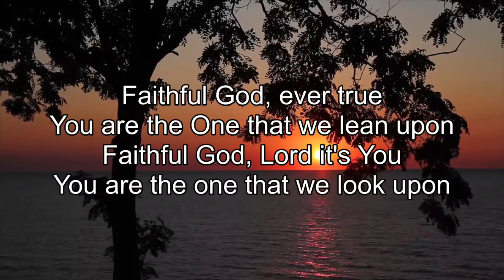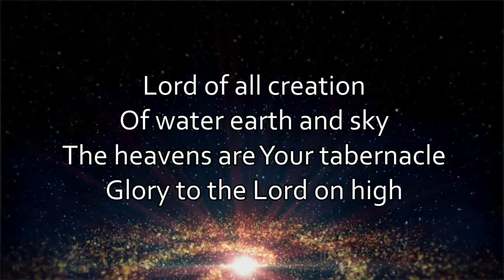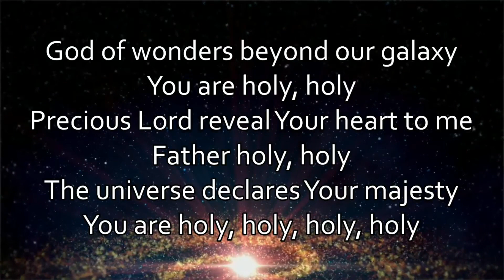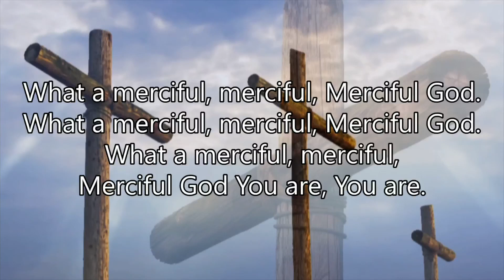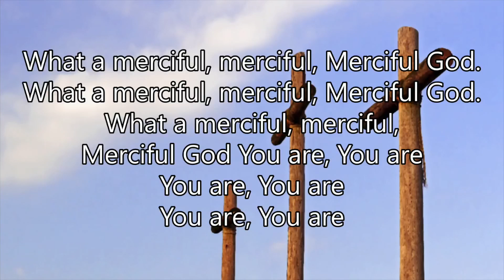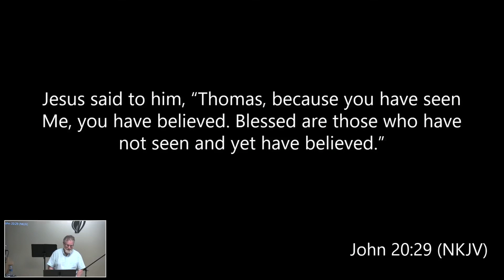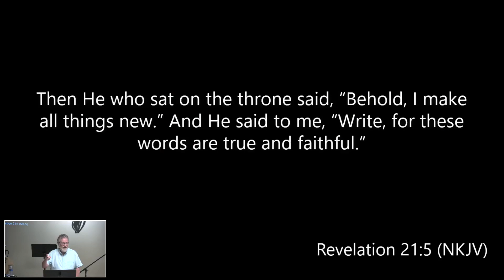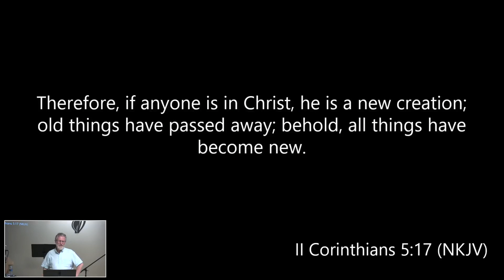Genesis 8:1-8:22 (A New Beginning!)